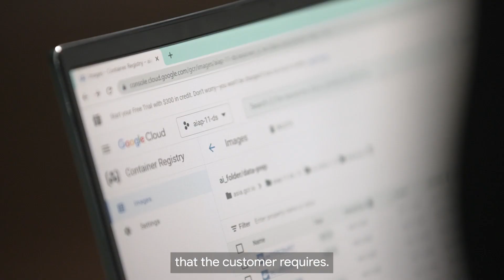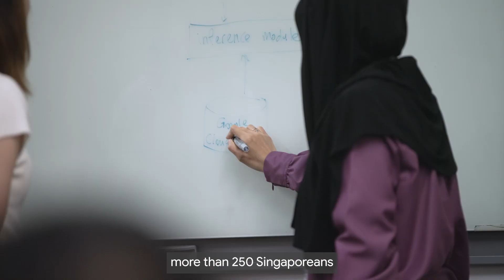AI Singapore is solving for the next generation of AI and local talent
AI Singapore is on a mission to make Singapore a leader in AI developments. Through the launch of apprenticeships and by incubating the next generation of AI talent, they are breaking new ground in this transformative space. With Google Cloud’s AI and Machine Learning technology, the company is solving real-world problems and deploying solutions for businesses in Singapore and around the world.

For more on how our customers across the region are solving with Google Cloud, visit:  @GoogleCloudAPAC